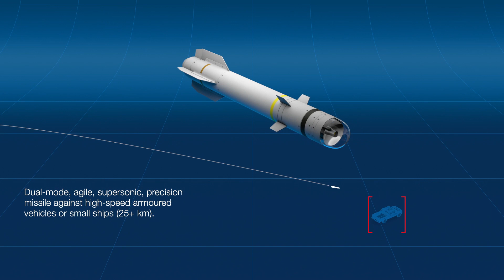Eurofighter - Weapons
Highest air to surface firepower
Strategic attack
Suppression of air defences
Close air support
Strike coordination